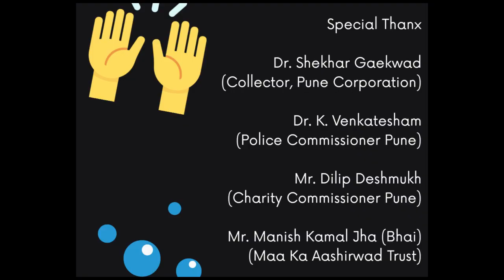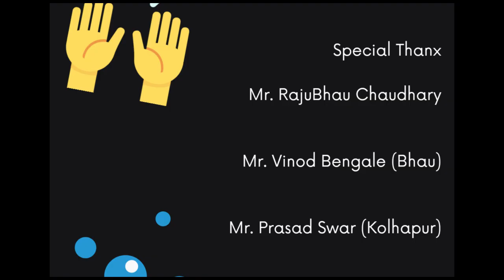"गरज" (आपल्या जन्मदात्यांची काळजी घ्या) A Film By :- Sachin Gawali & TeaM.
"जन्मदात्या 'आईवडिलां'ना सोबत ठेवून त्यांची सेवा करण्यासाठी मोठे 'घर' नाही, तर मोठे 'मन' असायला पाहिजे.
आपल्या आईवडिलांची सेवा करा आणि त्यांची काळजी घ्या.

A Film By :- सचिन गवळी & TeaM.

जय हिंद
जय महाराष्ट्र